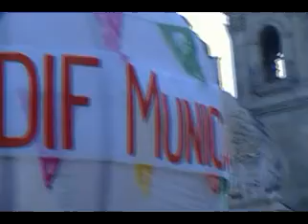Festival de Día de Reyes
Festival de Día de Reyes en la Plaza de la Danza en Oaxaca organizada por el DIF Municipal